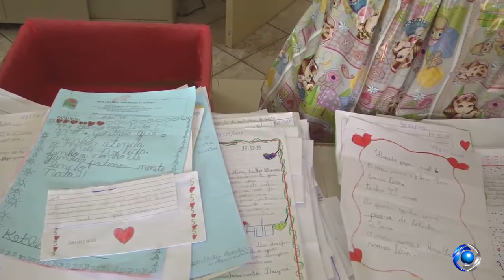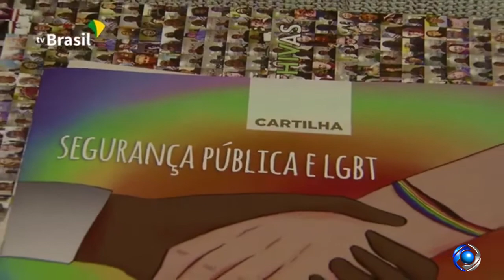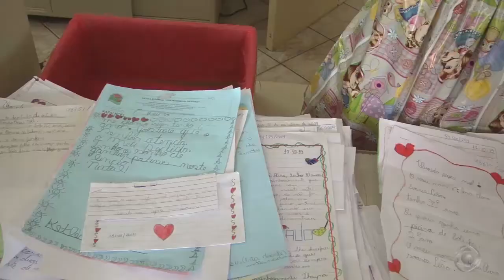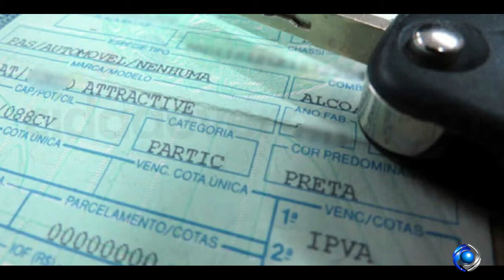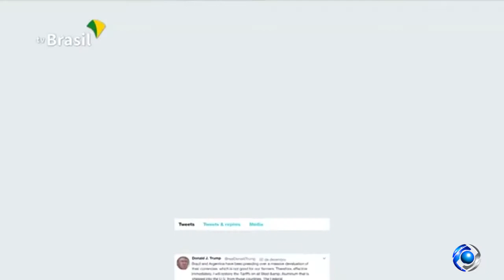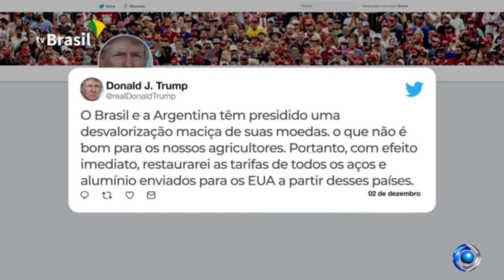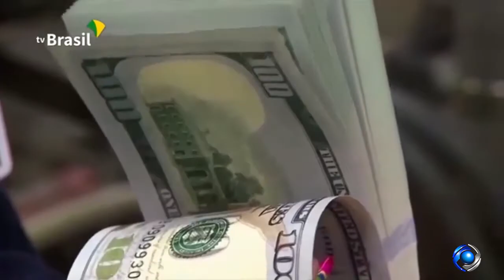Rio Preto News 2ª edição - 03-12-2019 - TV Rio Preto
Olá, aqui você encontra todas as edições do Rio Preto News 1ª e 2ª Edição, produzidas pela TV Rio Preto e veiculadas às 7:30 e às 19 horas. Apresentação Gilcimar Barbosa. Edição André Zulato